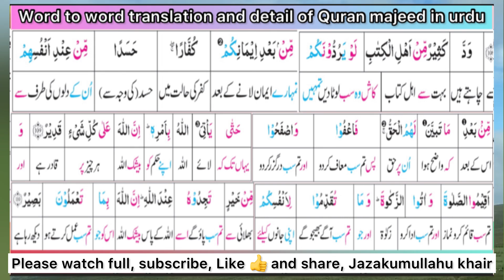Word to word translation and detail of Quran Majeed in urdu, surah baqrah ayaat 109-110 parah 1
لفظی ترجمہ و تفسیر القرآن
💜❤️🌺for the link parah one plz click bellow 👇👇🌺
پلے لسٹ، playlist surah baqrah 👆❤️

🌟🌺speaker:: Binte Hassan*
🌺🌟videos are also created by Binte Hassan with beautiful designs Alhamdulillah (الحمدللّٰه) 🌟🌺🌟🌺🌟🌺🌟
🌟Dear viewers this channel is about the different type of islamic knowledge, here you can find in shaa Allah islamic answeres of your questions with reference of Quran wa Hadith.🌻
🌟1 for now we are sending lessons of word to word translations and detail of Quran Majeed
🌟2 course of amar bil meroof and nahi anil munkar
🌟3 answers of islamic questions